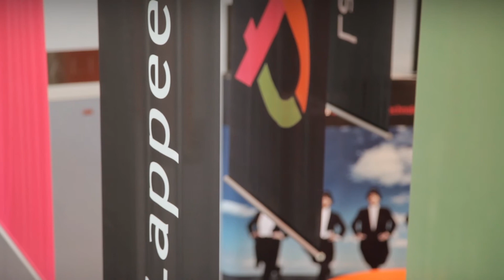Jukka opiskeli tietojohtamisen maisteriopinnot työn ohessa - Lappeenrannan teknillinen yliopisto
Diplomi-insinööriksi valmistunut Jukka opiskeli LUT:n poikkitieteellisessä Tietojohtamisen ja informaatioverkostojen maisteriohjelmassa, joka antaa näkökulmia miten tietoa ja inhimillisiä voimavaroja voidaan hyödyntää teknologisen muutoksen ja globaalin kilpailun synnyttämässä tietointensiivisessä liiketoiminnassa.

Lappeenrannan teknillinen yliopisto (LUT) on edelläkävijä työn ohessa suoritettavassa tutkinto-opiskelussa. LUT:ssa on jo vuosia kiinnitetty huomiota aikuisten työssäkäyvien opiskelijoiden opintopolkujen rakentamiseen ja tehokkaan opiskelun mahdollistavaan opintojen suunnitteluun.

Tietojohtamisen ja informaatioverkostojen maisteriohjelma tarjoaa tradenomin, opistoasteisen (YO)-merkonomin, HSO-sihteerin tai insinöörin tutkinnon suorittaneille mahdollisuuden jatkaa opintoja. Myös yliopistotutkinnon suorittaneet voivat hakea ohjelmaan. Taustastasi riippuen voit hakea opiskelemaan tietojohtamista kauppatieteiden, tuotantotalouden tai tietotekniikan koulutusohjelmaan, ja valmistua joko kauppatieteiden maisteriksi (KTM) tai diplomi-insinööriksi (DI).